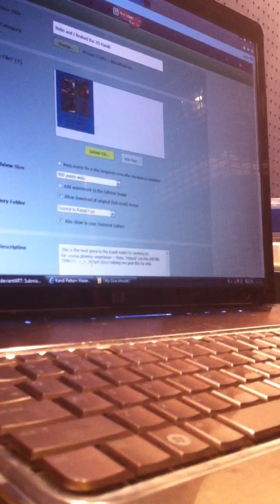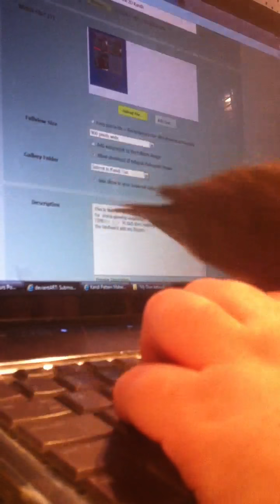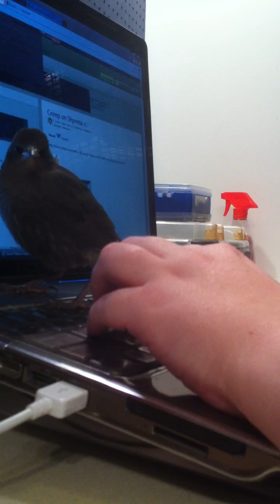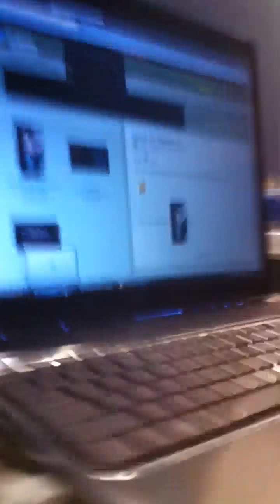Bubo helps post to DeviantArt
Took a video of Bubo "helping" me post a new submission on my (maybe "ours" now... ) DeviantArt page. She "helps" with everything now. Lol